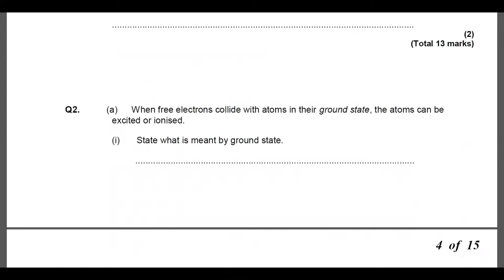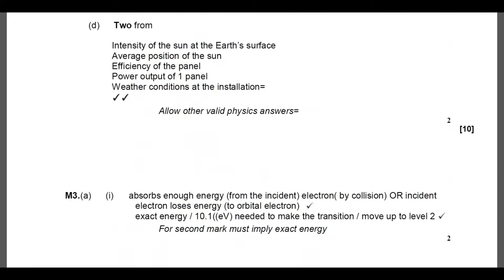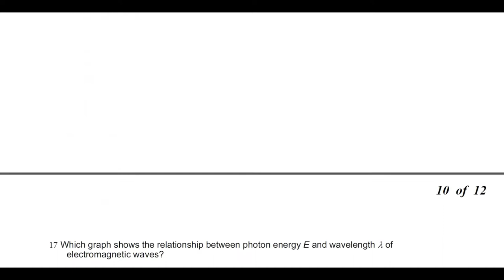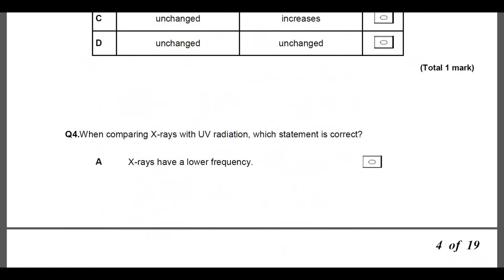HSC - Q & A on Modern Physics with detailed Mark Schemes